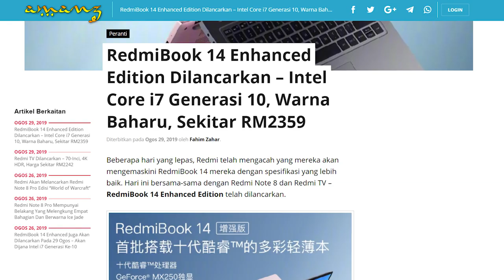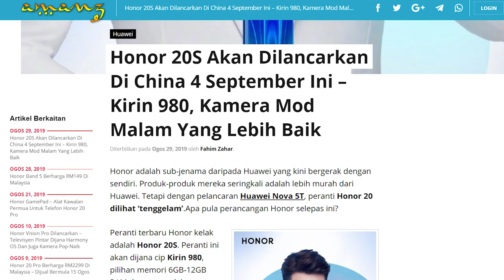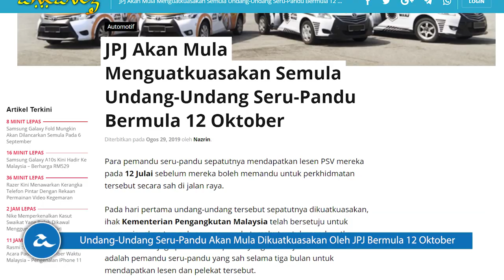Amanz24 - Siri Redmi Note 8 Dilancarkan, HONOR 20S, Apple iPhone 11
Redmi secara rasminya memperkenalkan siri telefon pintar terbaru, iaitu Redmi Note 8 dan Redmi Note 8 Pro. Untuk model Redmi Note 8 Pro, ia membawakan cip MediaTekHelio G90T dan kamera utama 64+8+2+2-megapixel. Sementara Redmi Note 8 pula dikuasakan oleh cip Snapdragon 665 dan kamera utama 48+8+2+2-megapixel.

Bersama-sama dengan Redmi Note 8, jenama ini turut melancarkan RedmiBook 14 Enhanced Edition. Spesifikasi yang dibawakan adalah cip Intel Core i7 generasi kesepuluh, memori 8GB RAM dan storan dalaman 512GB SSD. Buat masa ini, tarikh dan harga jualan siri telefon pintar dan komputer riba untuk pasaran tempatan masih belum diumumkan lagi.

Redmi turut melancarkan televisyen pintar yang dinamakan Redmi TV. Ia menampilkan skrin 70-inci dengan resolusi 4K HDR, dijana cip empat teras Amlogic 64-bit 1.5Ghz dan GPU Mali-450 MP3, memori 2GB RAM dan storan dalaman 16GB. Buat masa ini, peranti ini hanya dilancarkan untuk pasaran China sahaja.

Huawei MediaPad M6 hadir dengan kemaskini untuk Turbo Edition. Ia hadir dengan butang mod gaming selain menawarkan sokongan bateri 6100mAh yang membenarkan pengguna bermain permua 7.1 jam tanpa henti. Namun, tiada butiran lanjut mengenai penawaran peranti untuk pasaran Malaysia.

Honor juga bakal melancarkan telefon pintar terbaru, iaitu Honor 20S. Ia hadir dengan panel skrin 6.26-inci, dijana cip Kirin 980, pilihan memori sehingga 12GB RAM dan storan dalaman sehingga 256GB. Melengkapkan peranti adalah tri-lensa utama 48+8+2-megapixel dan kamera swafoto 32-megapixel. Peranti ini akan dilancarkan di China pada 4 September kelak.

Apple dijangka akan memperkenalkan iPhone generasi baru pada 11 September ini. Peranti ini dikatakan akan membawakan tri-kamera utama selain menawarkan sejumlah penawaran baru. Mengikut desas-desus sebelum ini, Apple bakal menawarkan tiga variasi untuk telefon pintar iPhone 11.

JPJ akan mula menguatkuasakan semula undang-undang seru pandu bermula 12 Oktober. Dengan ini, mana-mana pemandu yang tidak mempunyai permit kenderaan seru-pandu, tiada lesen PSV dan tiada pelekat PSV akan mula disaman.